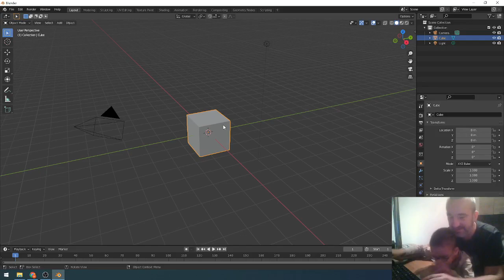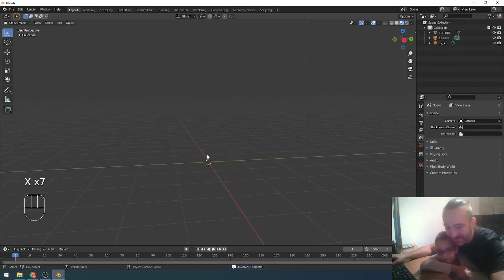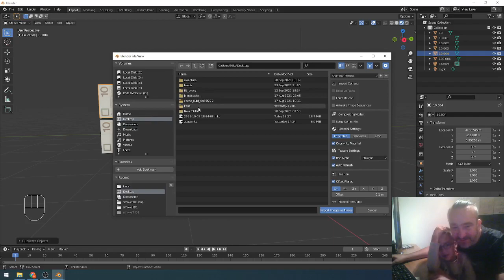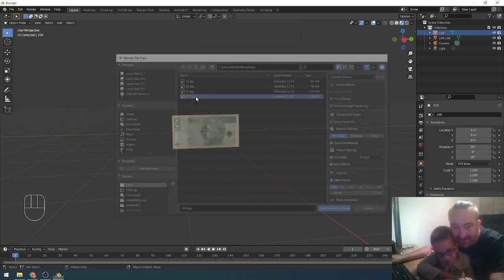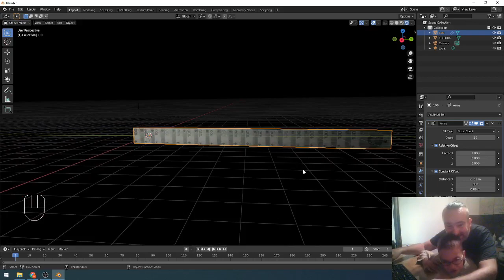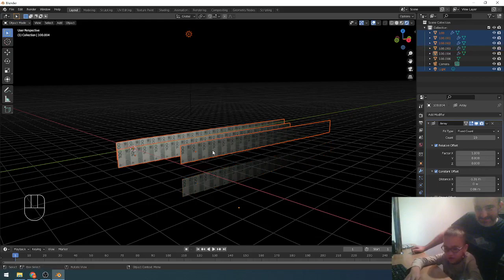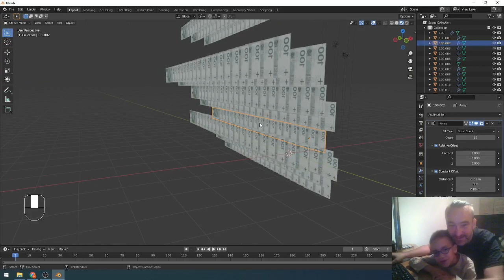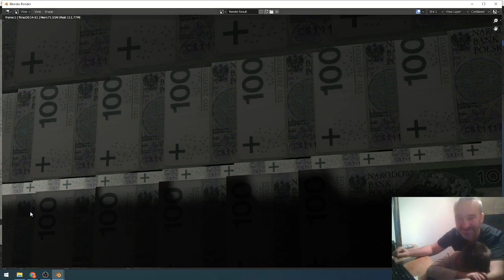Blender 3D. Drukowanie pieniędzy :)